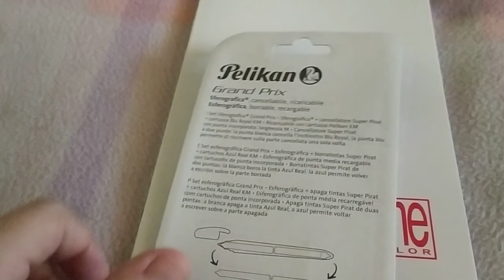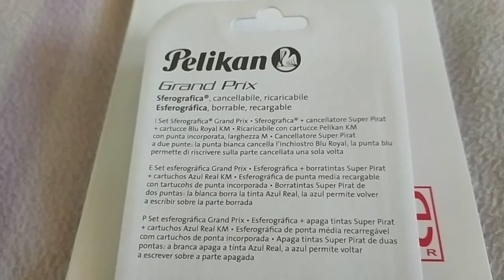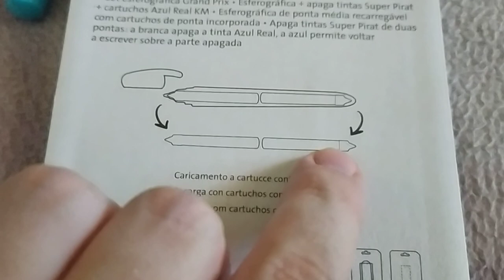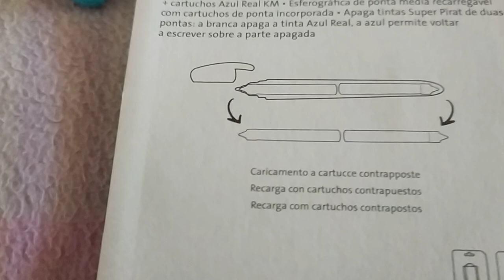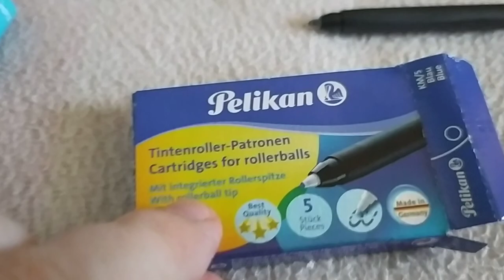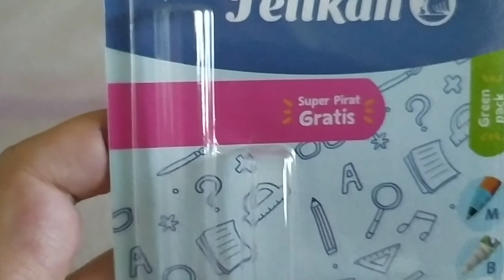Pelikan Grand Prix penna sferografica - recensione e prova di scrittura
Salve a tutti ragazzi! In questo video andrò a recensire e provare per voi la penna sferografica cancellabile Pelikan Grand Prix.